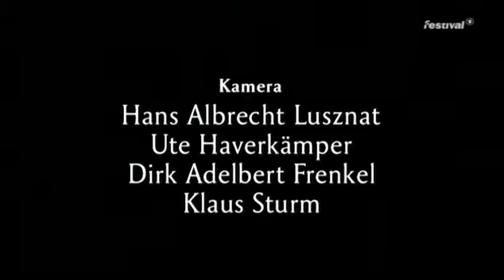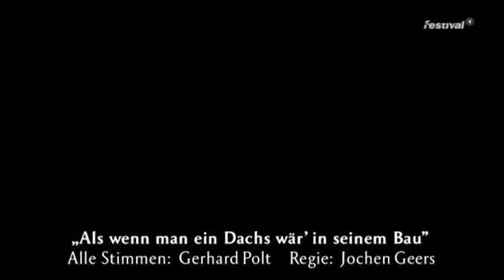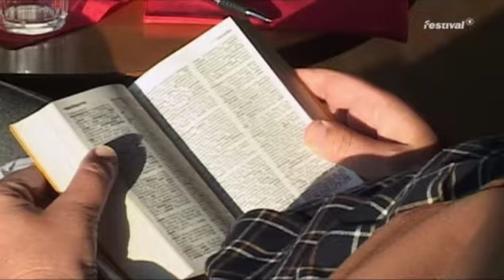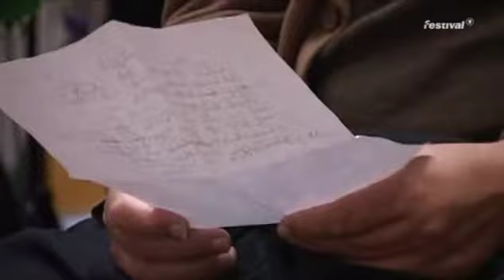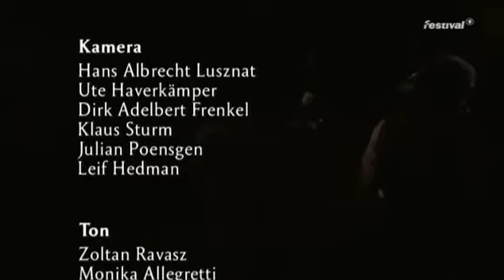Gerhard Polt 2004 Poltrait